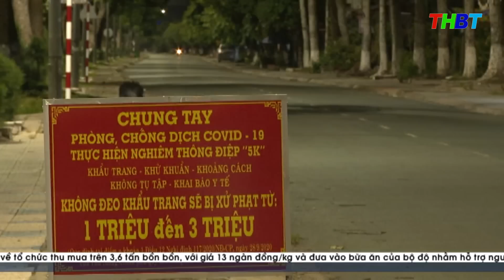THBT - CHẤP HÀNH NGHIÊM QUY ĐỊNH KHÔNG RA ĐƯỜNG SAU 18 GIỜ | 29/7/2021